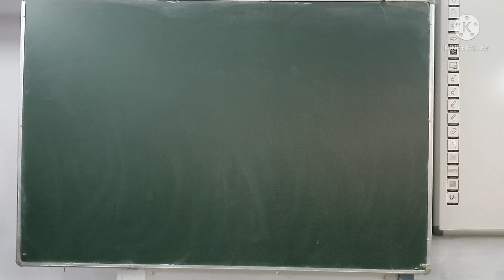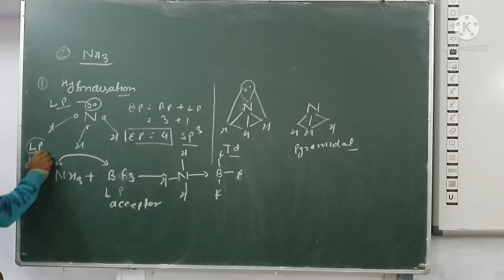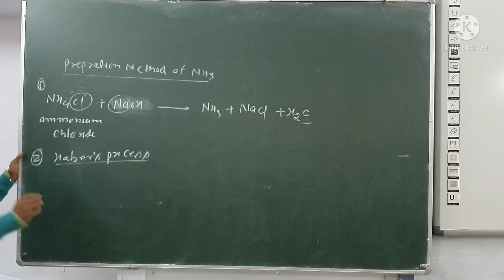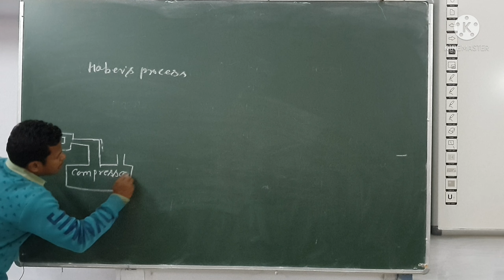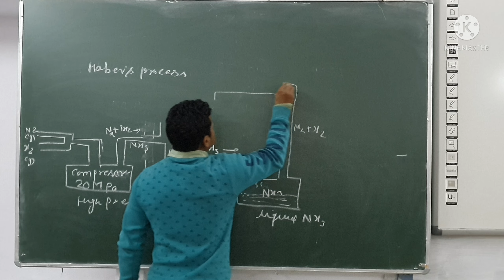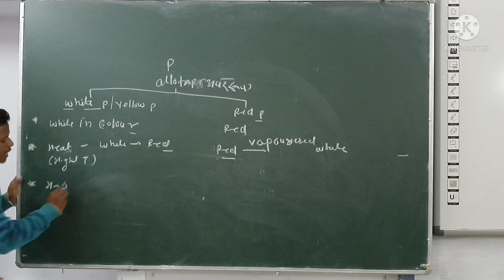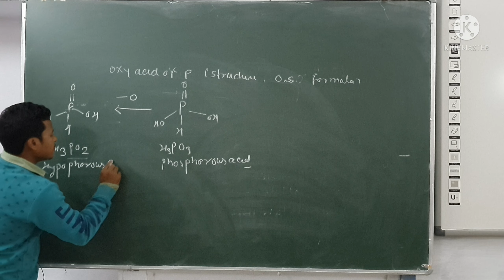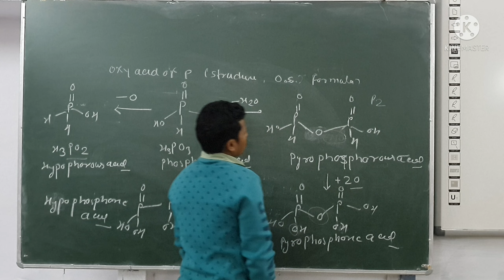P BLOCK ELEMENT (COMPOUND OF PHOSPHOROUS) BY SANDEEP SIR